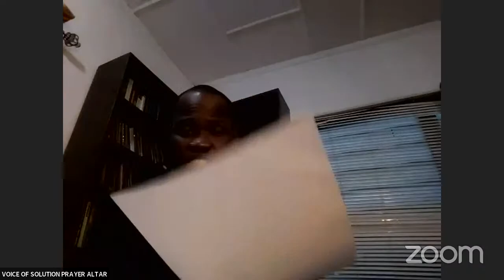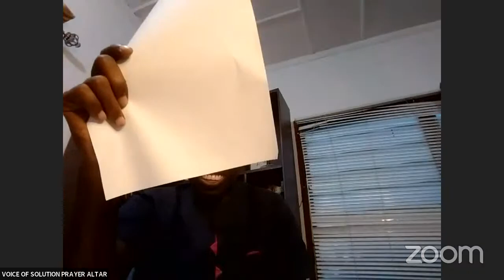VOICE OF SOLUTION PRAYER ALTAR's Personal Meeting Room